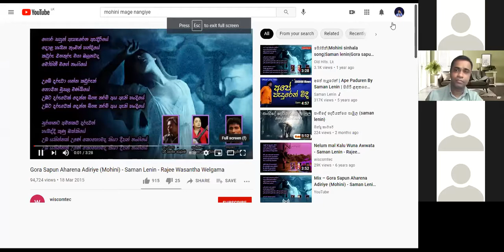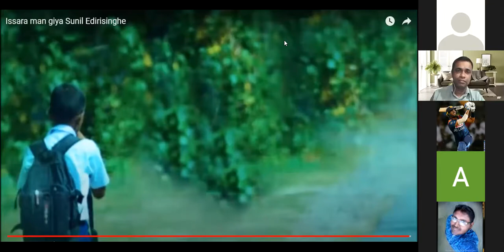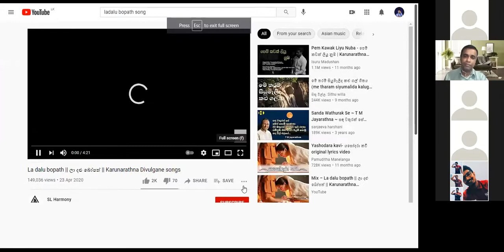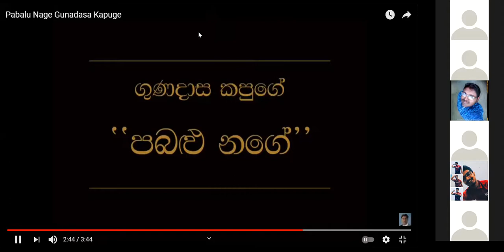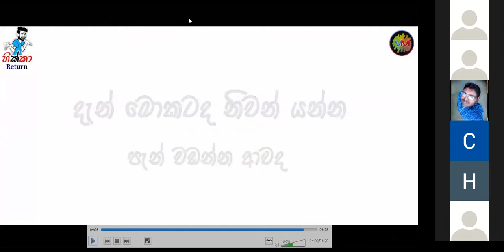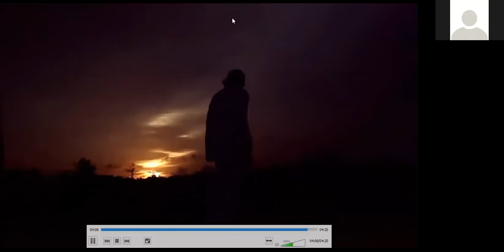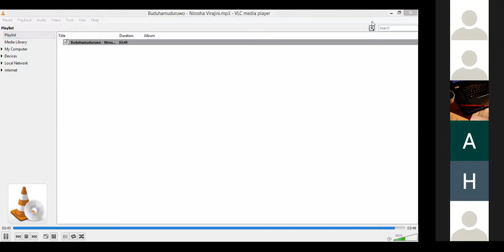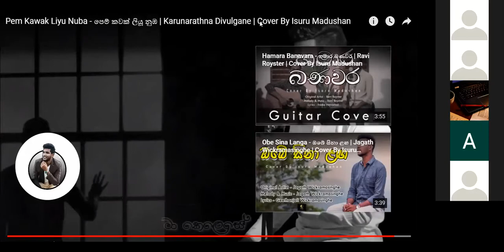Lecture delivered by Thrindu Weerasinghe